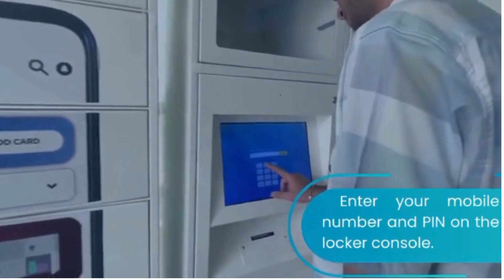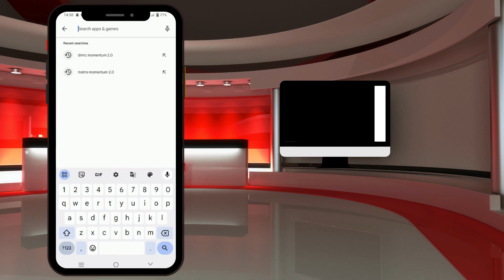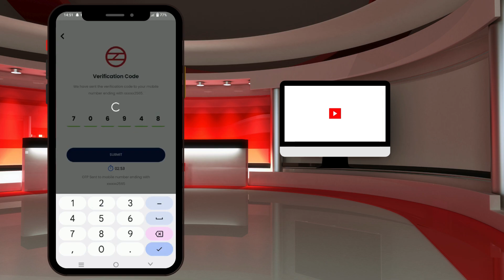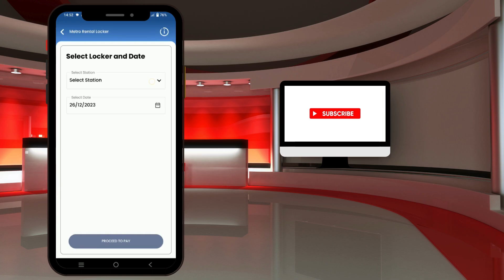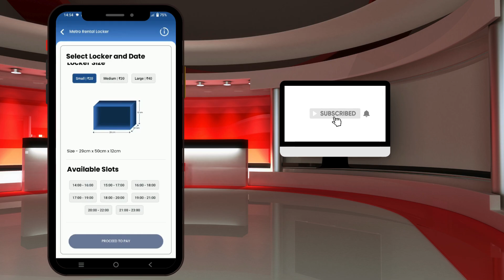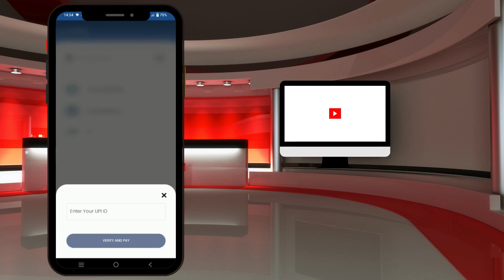How to book delhi metro digital locker online || Delhi Metro Locker Kaise Book Karen || DMRC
Delhi Metro Provides Digital Locker Service! Know Its Charges And Features

In a bid to enhance the commuting experience for daily travelers on the Delhi Metro, a groundbreaking solution has been introduced – the Digital Locker Service. Recognizing the challenges faced by passengers carrying excess baggage during professional engagements or social visits post-office hours, the Delhi Metro Rail Corporation (DMRC) has unveiled a smart and efficient way to address these concerns.

The advent of digital lockers at 50 metro stations marks a significant leap forward in simplifying the daily travel routine. This service, seamlessly integrated into the ‘Momentum 2.O’ app, heralds a new era of convenience for metro users. By leveraging digital technology, the entire process, from booking lockers to making payments, has been streamlined within the app, eliminating the need for traditional keys.

What sets this service apart is its versatility. Passengers can rent lockers for durations ranging from a swift one-hour stop to a more extended six-hour convenience. This flexibility caters to diverse commuting requirements, ensuring that travelers can tailor their locker usage to their specific needs.

Beyond the locker service, the ‘Momentum 2.O’ app opens up a realm of possibilities. It facilitates online shopping from e-commerce giants featured in the ‘Virtual Stores’ at 20 metro stations. Users can seamlessly make purchases, dispatch couriers through smart boxes (Digi-Lockers), and even acquire queue codes – all from within the app.

The integration of digital lockers at Delhi Metro stations marks a commendable stride towards simplifying daily travel logistics, underlining the commitment to delivering a more convenient, secure, and tech-savvy commuting experience for all. Delhi Metro introduces a Digital Locker Service at 50 stations, allowing commuters to securely store belongings via the ‘Momentum 2.O’ app. This innovative solution streamlines the process from booking to payment, eliminating the need for physical keys.